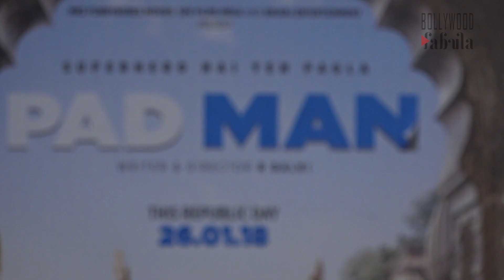Akshay Kumar And Twinkle Khanna’s Grand Entry In 2.75 Cr Range Rover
जानिए कोविद वैक्सीन का सच इस वीडियो में Akshay Kumar And Twinkle Khanna’s Grand Entry In 2.75 Cr Range Rover

Akshay Kumar and wife Twinkle Khanna were spotted together in the city, after the successful launch of the 'PadMan' Trailer review. The first official Trailer review that released online on Friday, was well received by fans and critics alike for its unusual but true story and inspiring message.